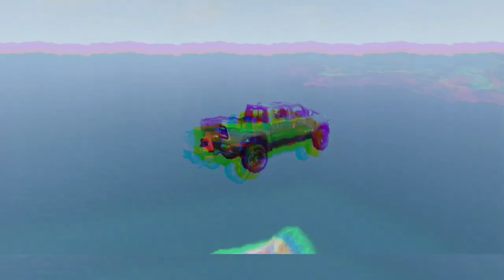BeamNG Drive - Massive Speed Bumps#14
Hi, this is a new video about crashes in the game beamng drive, Massive speed bumps.